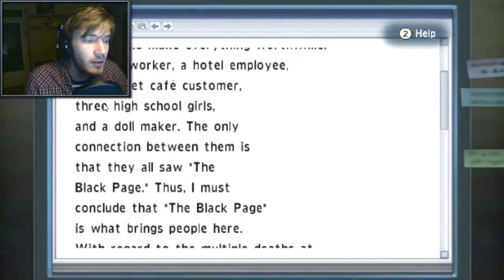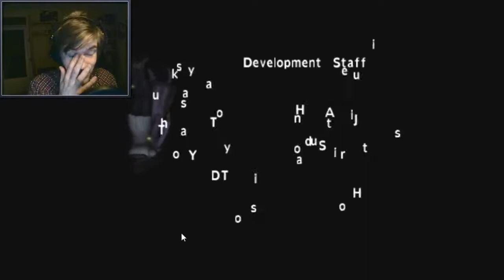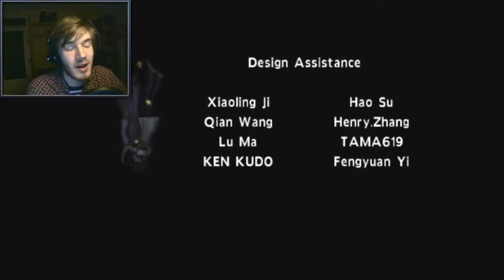DGaming | FINAL EPISODE (REAL ENDING) - The Calling Wii - Part 30 370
BROFIST .